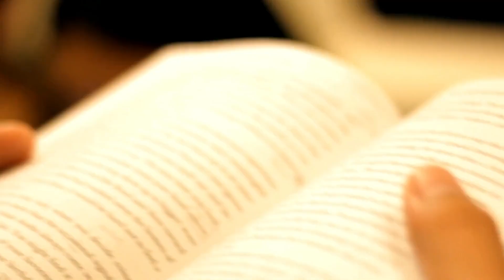Storytelling through Podcasts with Celosia Crane and NJ Sullivan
Join Conor, NJ Sullivan and Celosia Crane as they discuss telling stories through audio first, woollen suits, and "can you mute?"

to check out their books, links, podcasts and more!

If you'd like to see all previous episodes, head over

Interested in a free thriller novella?

If you enjoyed this episode, please head over to Podchaser or Apple Podcasts to review it! Reviews can be as simple as "I enjoyed this show!" and a click of however many stars you think it's worth!